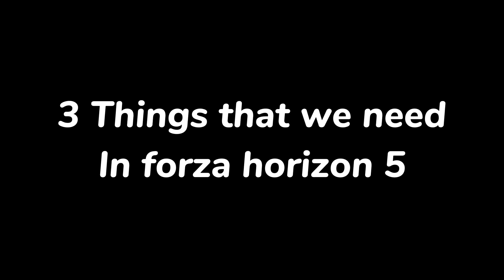3 Things that we need in Forza horizon 5